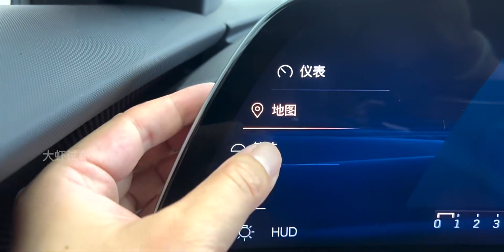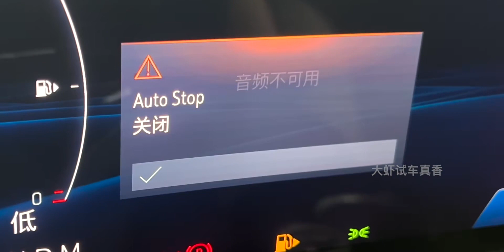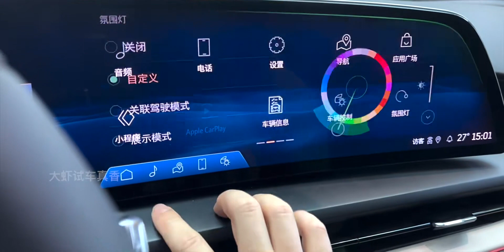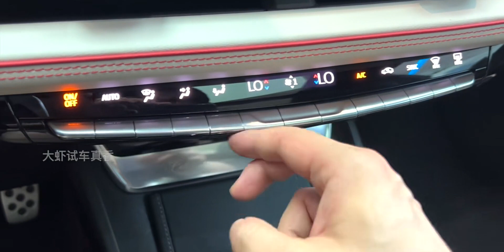【大虾沉浸式试车】全新凯迪拉克GT4铂金版👉快来快来～带你沉浸式体验！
花海,2023新车抢先看,汽车,凯迪拉克GT4,2023上海国际车展,GT4,凯迪拉克,沉浸式体验